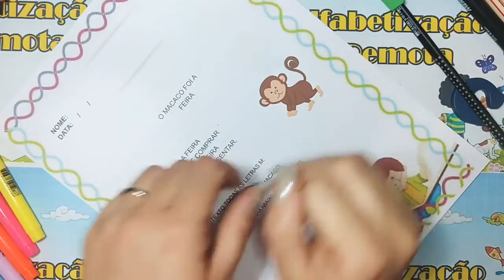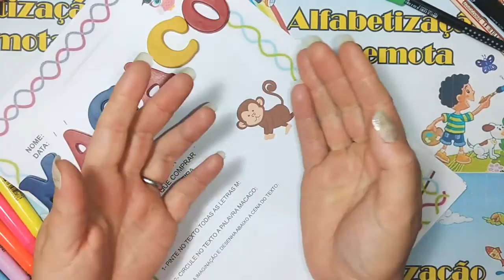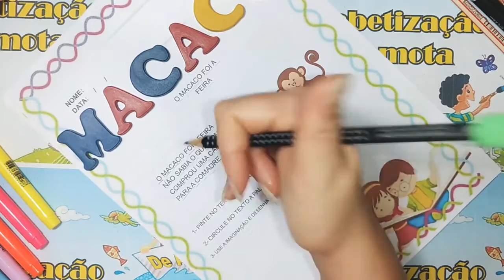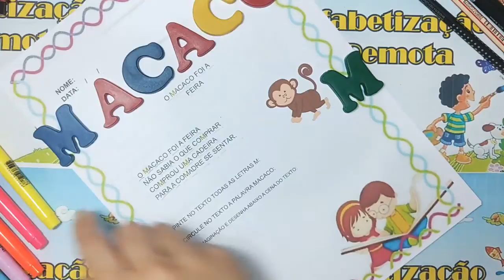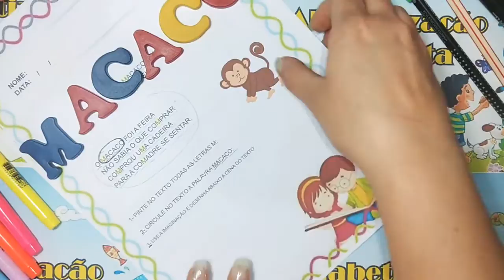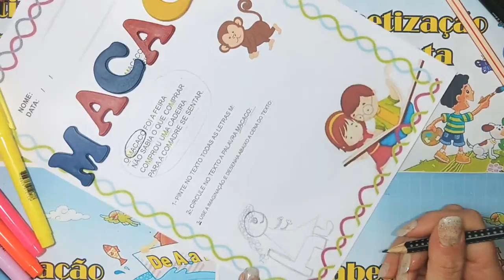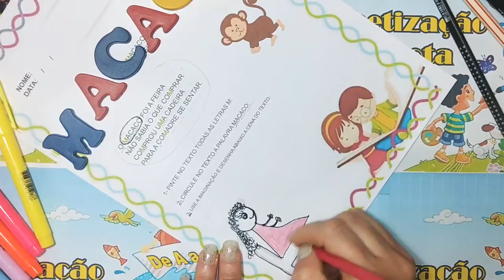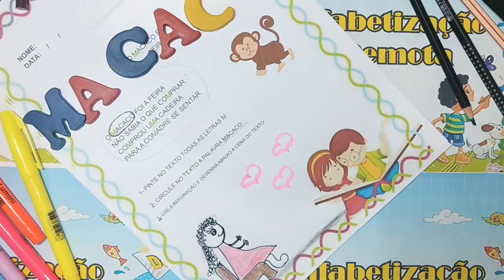Interpretação Textos Pequenos O Macaco